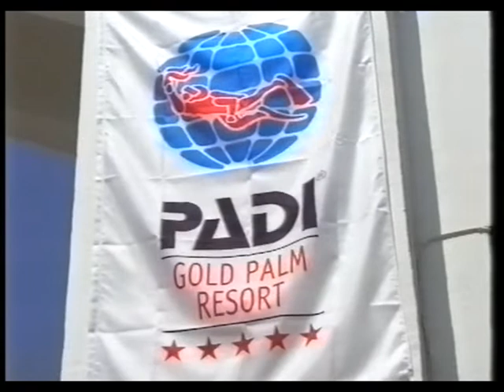Scuba Diving in Sharm el Sheikh 2001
Scuba Diving with Jeremy Howard in Sharm el Sheikh, Egypt 2001.
A great day's scuba diving courtesy of the Red Sea College. I wonder if its still there. It is !